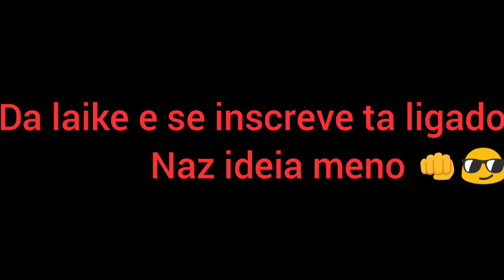fazendo todas as formas do HANK :O (em pixel art)